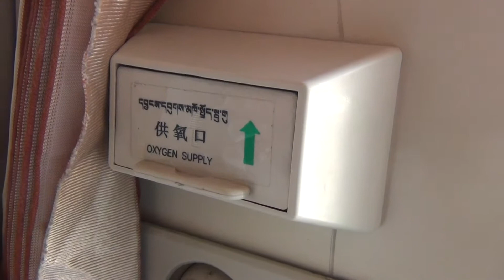20170505224730 Lhasa2Xining TrainCompartment,O2supply